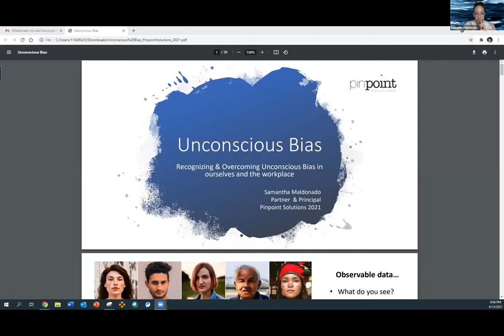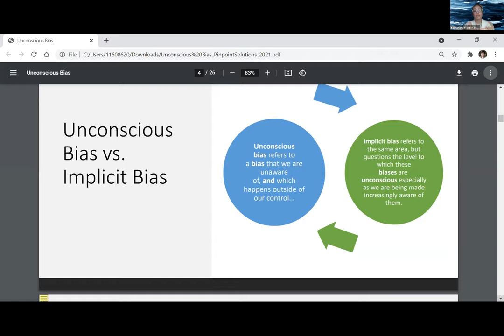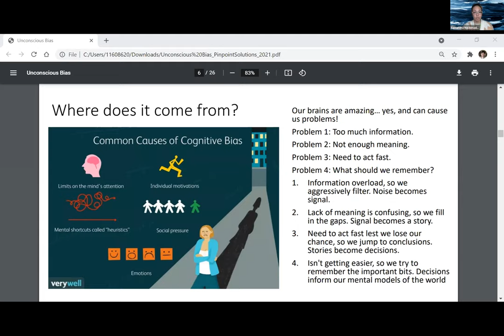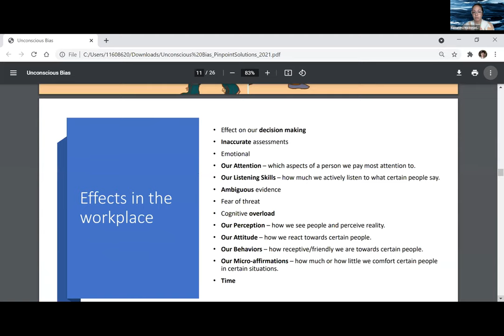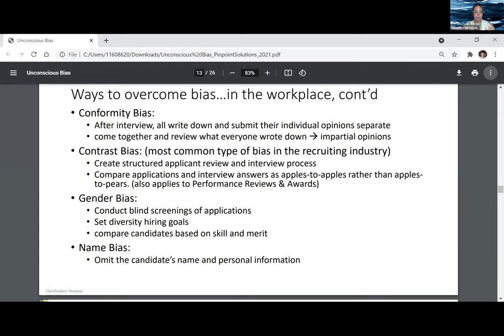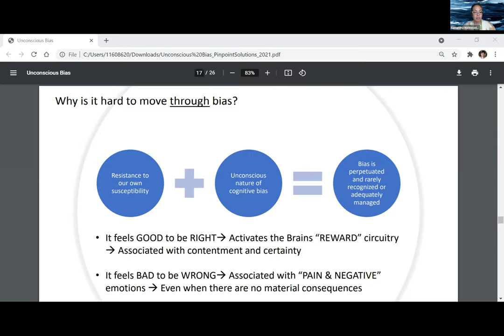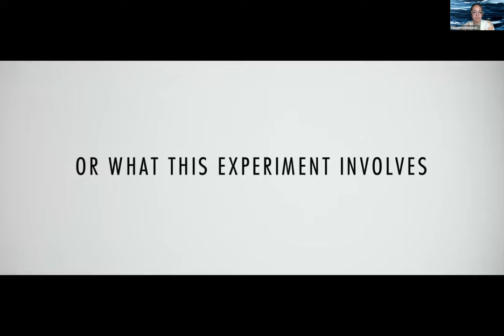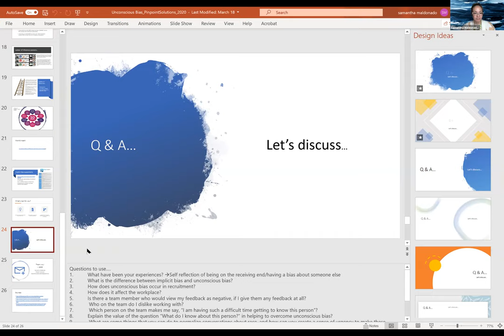DEI: Overcoming Unconscious Bias in Ourselves